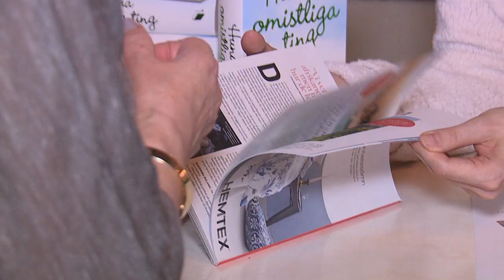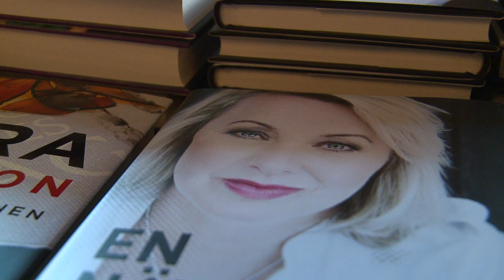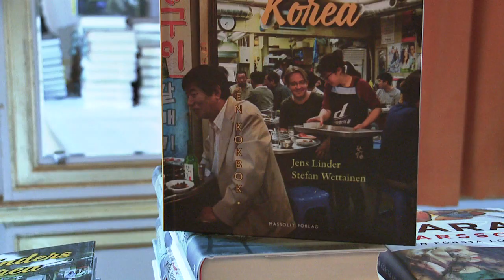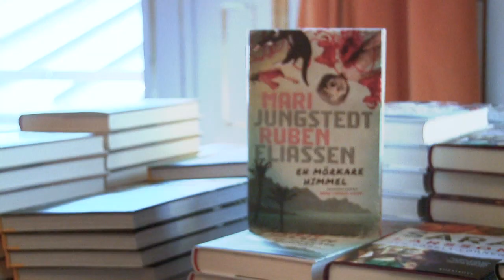Books & Dreams författarkväll 16 mars 2015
Årets första författarkväll - vilken succé! Den 16 mars slog Books & Dreams upp dörrarna till vackra Oscarsteatern. På scenen hörde vi paret och skrivduon Mari Jungstedt och Ruben Eliassen prata om deras första gemensamma deckare. Lisa Lemke och Jens Linder pratade lantliv och koreansk mat, Sara Larsson berättade om sin hyllade debutbok och artisten Louise Hoffsten delade med sig av sin livshistoria. Det blev även internationellt besök av amerikanska thrillerförfattaren Megan Abbott. Vi pratade också med våra samarbetspartners Läkarmissionen, Homemaid och Ving, och lottade ut fina vinster från scenen. På plats gick det även att få ett gratis syntest hos Specsavers. Efter mingel och singeringar gick alla gäster hem med en välfylld goodiebag med massor av vårläsning, och fina handdukar från Hemtex, som även inredde kvällens scen. Stort tack till alla som kom!